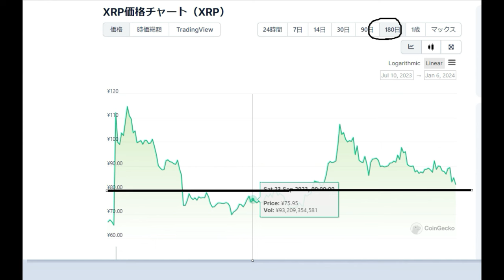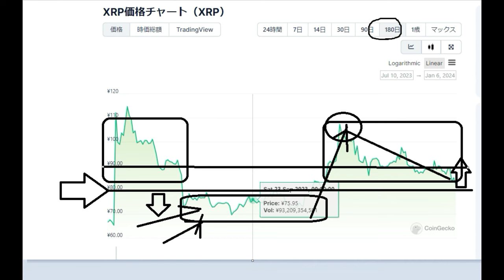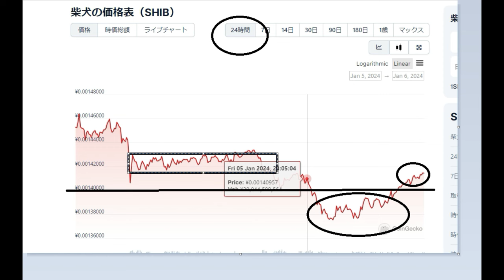【仮想通貨】あくまでジョークコインだがそれでも稼げるSHIBって素敵！